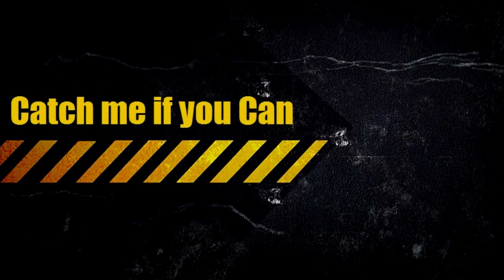Daily interactions on a Kawasaki KSr 110 cc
Featuring :

Beautiful Z4
Are you a Ghost Rider too
Catch me if you Can
Don't Stop , it's raining
Careful Guys
Let them Pass
Phone nowadays
She likes my Motorcycle
Thx so much SIR
Vrooom Vrooom
You won't Pass
Where you going !!!
And the Best is . .. ...

Enjoy the video ❤  & to the next one . .. ...

DjOo